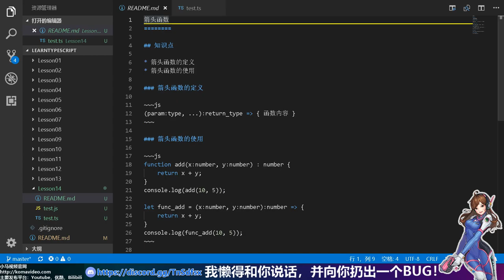14★TypeScript入门与理解★箭头函数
14★TypeScript入门与理解★箭头函数